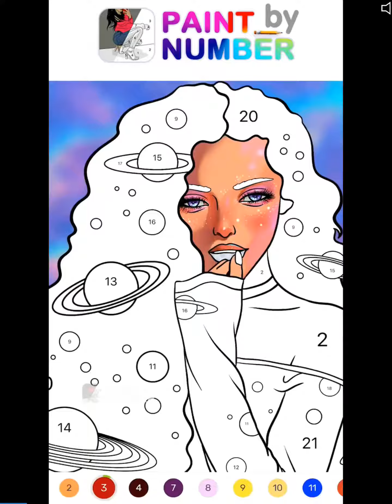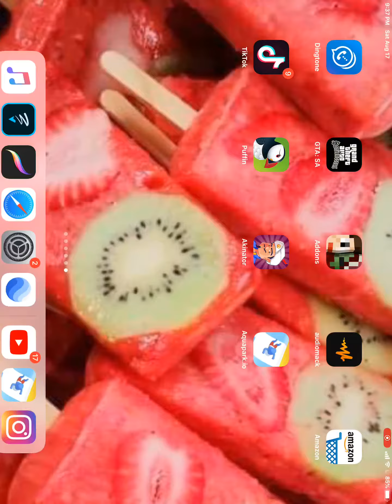Weird aquapark.io glitch